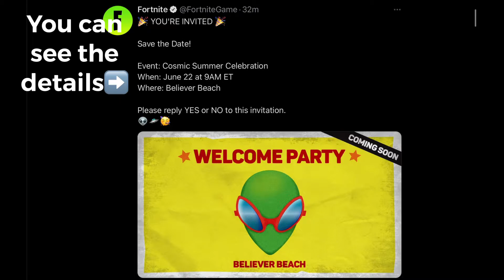Fortnite confirmed Cosmic summer celebration and YOU are invited!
And comment YES OR NO!

Upcoming live event, Fortnite chapter 2 season 7, ch2 s7, aliens event